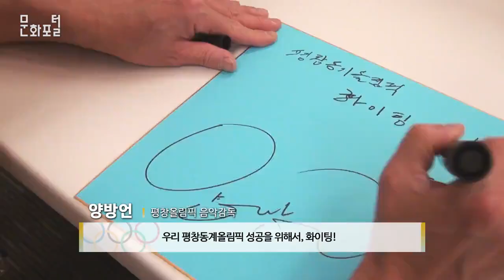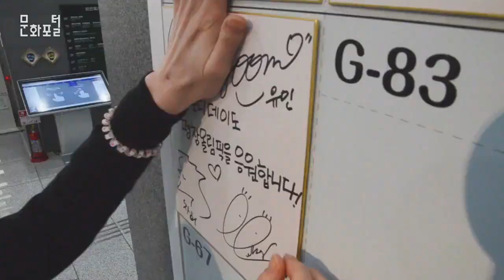[2018 평창] 도쿄에서 보내는 100일간의 응원메세지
문화포털 문화PD 블로그▽

도쿄에서 보내는 100일간의 응원메세지

평창동계올림픽 기획영상

기획의도 : 2018 평창동계올림픽 패럴림픽 개최를 맞이하여 주일한국문화원에서 100일간 한 장씩 전시한 응원메세지 보드판과 함께 올림픽 개최 응원메세지를 보낸다.

[자막]
우리는 그동안 평창올림픽을 알려왔습니다.
사람들이 기억하게 될 하늘과 땅이 맞닿은 곳, 평창
마침내 그곳에서 시작될 세계인의 축제를 향해
모두의 염원을 담은 메시지를 보냅니다.

[응원메세지]
-최문순 (강원도지사)
평창동계올림픽은 평창, 도쿄, 베이징 올림픽으로 연결되는
세 개의 큰 메가이벤트의 첫 번째 행사가 되겠습니다. 평창에 오셔서 마음껏 즐겨주시길 부탁드리겠습니다.

-자와칭 (일본 예능인)
올림픽이라는 건 정말 뜨겁고도 즐거운 이벤트이니 모두가 다같이 뜨겁게 올림픽을 즐겨봐요! 평창올림픽 화이팅!

-오마이걸 (가수)
2018 평창올림픽 저희 오마이걸도 응원하겠습니다. 화이팅!

-이영자 (다도가)
많은 분들이 오셔서 올림픽도 구경하시고 평창의 아름다움도 보시고 가세요

-박상철 (가수)
무조건 평창동계올림픽~! 2018 평창동계올림픽 화이팅!

-멜로디데이 (가수)
평창올림픽의 개최를 축하드립니다! 평창올림픽 화이팅!

-미르메 (태권도 시범단)
대한민국 평창올림픽 미르메와 함께! 화이팅!

-점프 공연팀 (코믹 마샬 아츠 퍼포먼스)
평창올림픽의 성공을 기원합니다. 평창올림픽 화이팅!

-당신만이 공연팀 (뮤직드라마)
평창올림픽 성공을 기원합니다~ 화이팅!

-린 (가수)
평창올림픽의 성공적인 개최를 기원하겠습니다. 화이팅!

-김태우 (가수)
모든 국민이 응원하고 있습니다. 여러분들 힘내십시오. 대한민국 평창올림픽 화이팅!

-양방언 (평창올림픽 음악감독)
온 스태프들이 엄청 지금 애를 쓰면서 열심히 하고 있어요 우리 평창동계올림픽 성공을 위해서 화이팅!

-후루야 마사유키(한국대중문화 저널리스트)
-장태유(드라마 프로듀서)
-평창올림픽 홍보행사 자원봉사자
-윤민수(가수)
-오사카 한국문화원 직원 일동
-이 외에도 한국문화원에 오신 많은 분들로부터

-주일한국대사관 한국문화원 직원일동
이웃나라 일본에서 모두가 한마음으로 전달한 100일간의 응원메세지
저희 주일한국문화원도 함께 응원하겠습니다.

평창동계올림픽 패럴림픽 화이팅!

제작 이정화
음악 bensound_a new beginning RetroVision Campfire (Radio Edit)